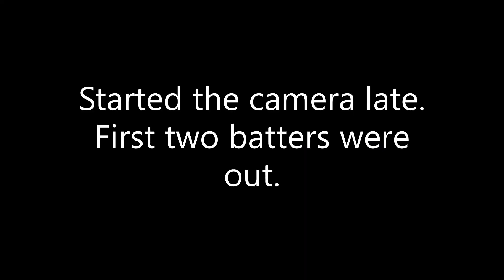PC ALLSTARS VS EAST SIDE LIGHTING ALLSTAR BASEBALL ALLSTAR WORLD SERIES GOLD CHAMIONSHIP 7/17/22